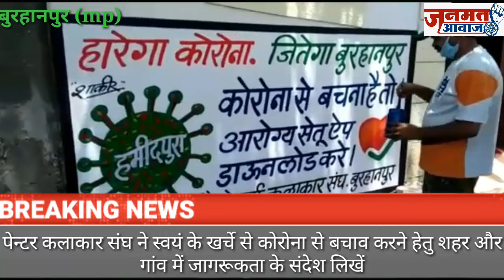जनमत आवाज,,mp बुरहानपुर पेंटर कलाकार संघ द्वारा स्वयं के खर्चे कोरोना से बचाव हेतु जन जागृति का कार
जनमत आवाज,,mp बुरहानपुर पेंटर कलाकार संघ द्वारा स्वयं के खर्चे कोरोना से बचाव हेतु जन जागृति का  कार्य किया जा रहा है शहरों में और गांव में दीवारों पर पेंटिंग की जा रही है
AkhilBhartiyapainterkalakar Association